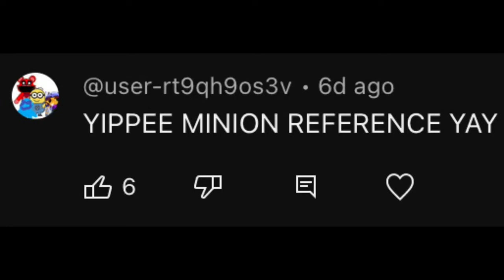10 Minions references in Cartoons and Movies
Minionese dub Coming Soon!

TIMESTAMPS

Request (00:00)
Intro (00:02)
Lorax (00:07)
Secret Life of Pets (00:12)
TAWOG (00:26)
The Simpsons (00:33)
Mad (00:51)
Mutant Mayhem (00:59)
Megamind 2 (01:06)
Outro (01:19)